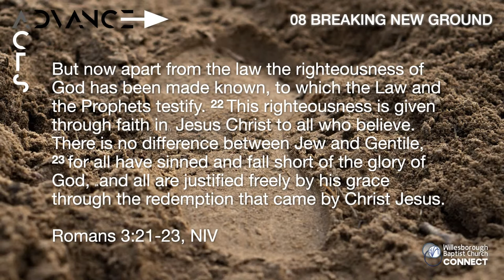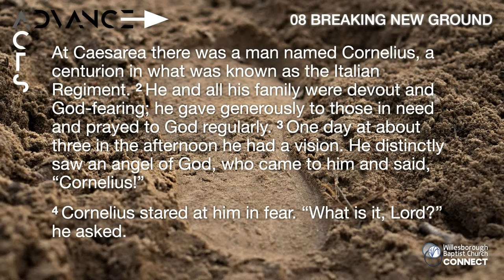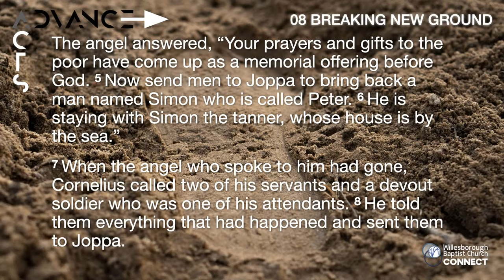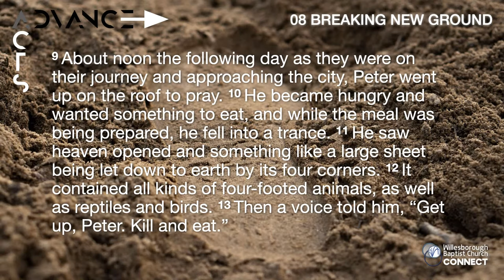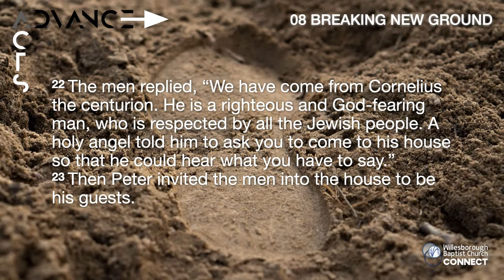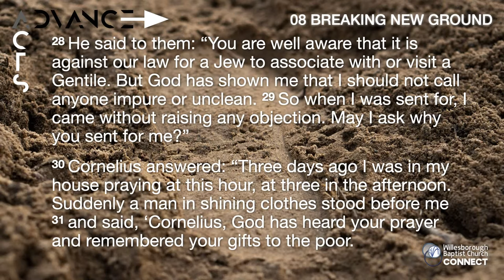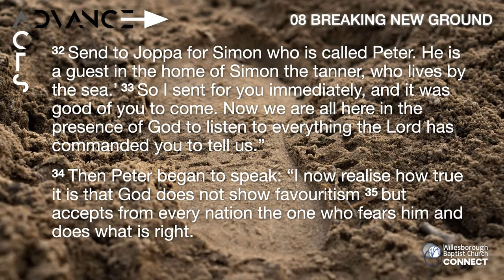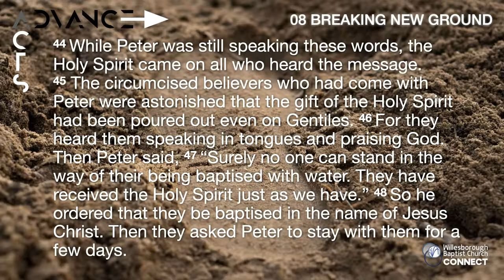Mark Hirst - "Breaking Ground" - Willesborough Baptist Church, Ashford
Hosted by Roger Whitely, with Mark Hirst preaching on “Breaking Ground”.
Bible passage from Acts 10, with Barry Casse leading worship alongside Izzy and Mark Hirst, and Seona Casse.
Streaming safely-distanced on-location from WBC premises.

Live streaming the Sunday morning service at Willesborough Baptist Church, Ashford, UK. Please do let us know if the live stream works well. If you encounter any problems let us know the time point in the video and what type of device(s) you were watching it on please.

Notices music: "Prelude (Q&A version)", by TheFatRat

Welcome to church video music: "Hey", by ikson
Testimony video music: "Take Off", by ikson